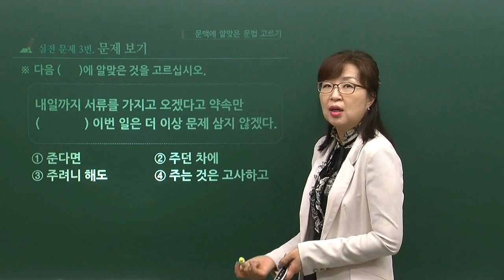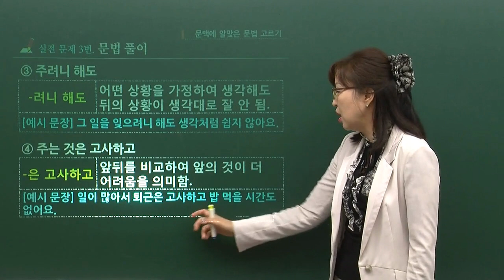MasterTOPIK 선생님과 함께 배우는 TOPIK II 5,6급 읽기 (2)